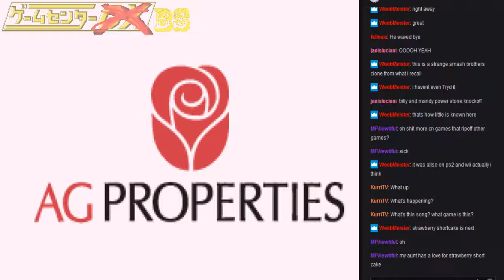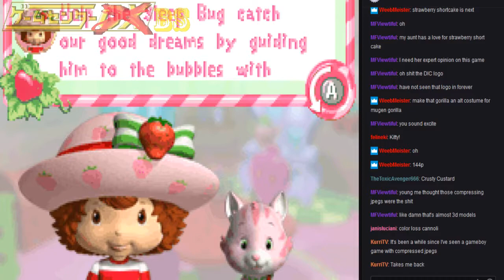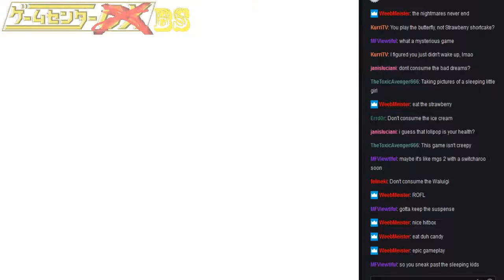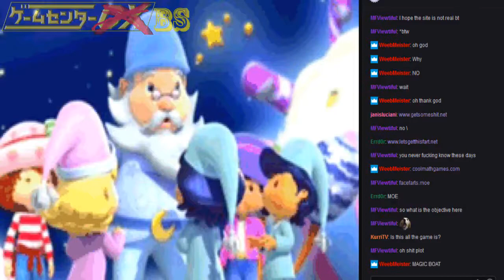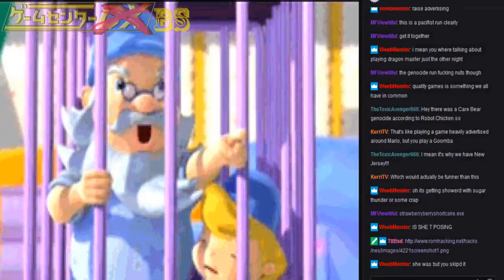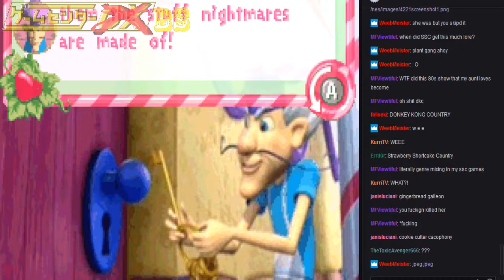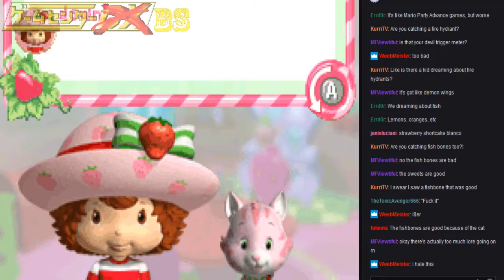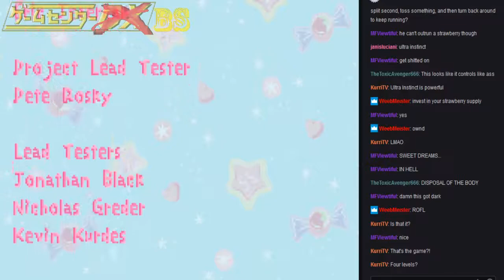Short-Play - Strawberry Shortcake: Sweet dreams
Alright so we have to stop this guy from doing um. what exactly are we doing?